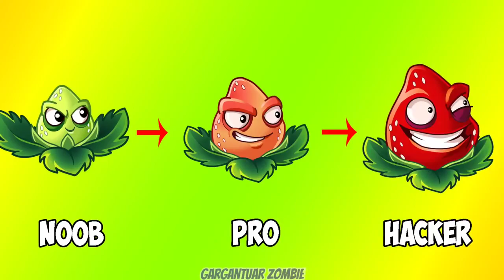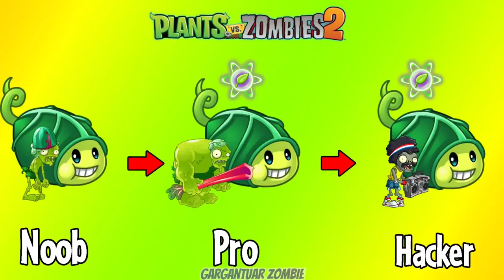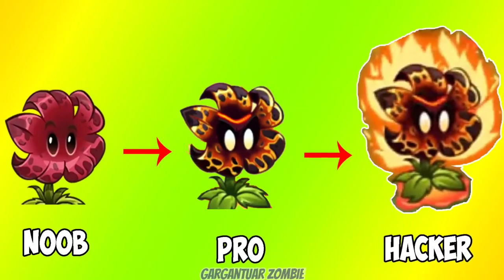PvZ 2 Discovery - The Supreme Power Of Plants NOOB - PRO - HACKER v10.0.1